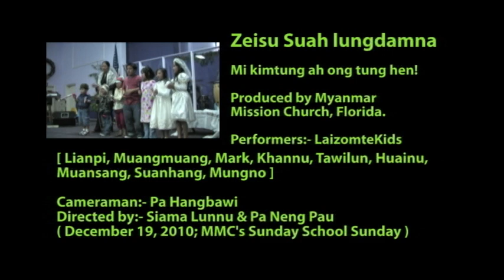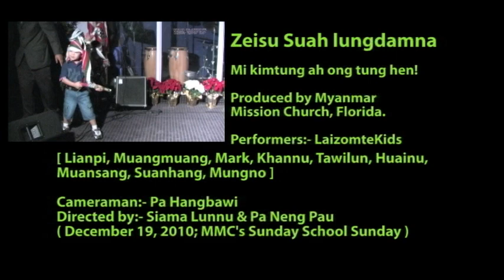ZEISU SUAH LIMLAHNA ( drama )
LaizomteKids, Zeisu suah limlahna, Zeisu suah drama, Lungdambawl hun, Zomi Christmas drama,USA naupangte, Myanmar Mission Church Florida